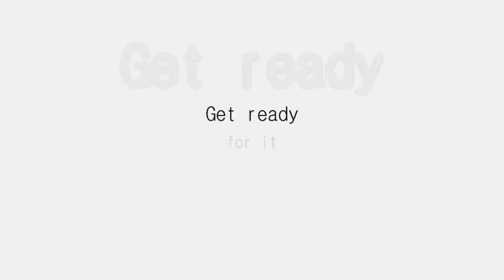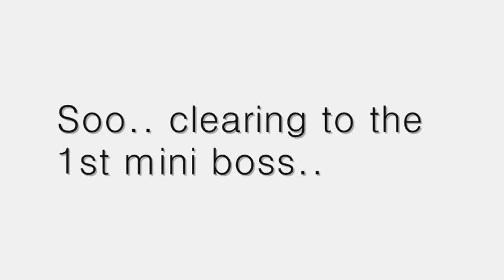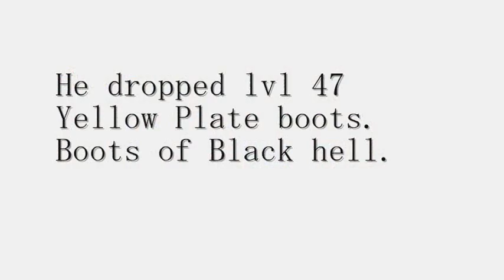Aion - Draupnir Cave Level 45+ Instance (Group Game play) Part 1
Ok here's Part 1 of the Draupnir Cave It's a lvl 45+ instance, by all means this instance if freaking HUGE!! it takes about 5-7 hours to clear the Entire Place.  A crap ton of Trash  2-4 Mini bosses , Rare Mobs, and Main Bosses.. This is just a small tour of  the First area with the First boss kill. So please enjoy.